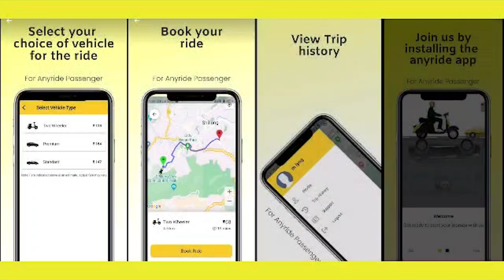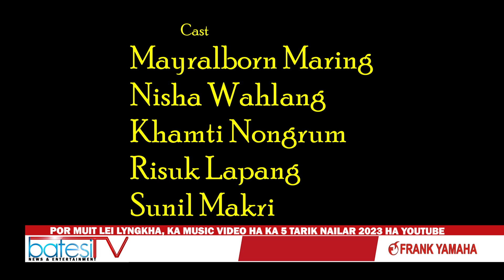POR MUIT LEI LYNGKHA, KA MUSIC VIDEO HA KA 5 TARIK NAILAR 2023 HA YOUTUBE